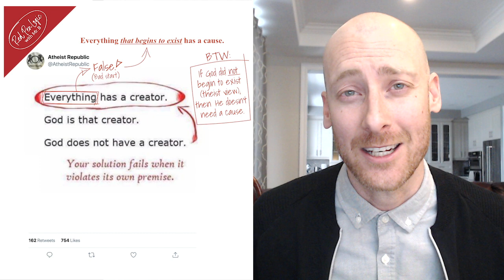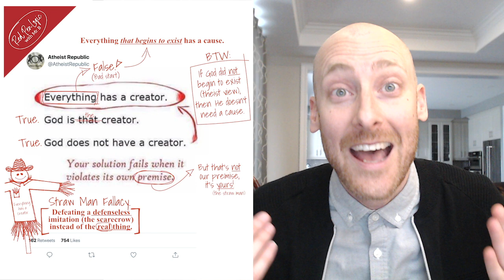Atheist Completely DESTROYS Argument He Made Up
Before you can refute an idea, you have to actually understand the idea. Otherwise, you end up defeating a defenseless imitation of an argument—a straw man—instead of the real thing. Atheist Republic does a masterful job destroying an argument that no thoughtful Christian actually believes.

Christians don’t believe “everything has a Creator,” as Atheist Republic claims. Rather, Christians argue “everything that begins to exist has a cause.” Therefore, if God did not begin to exist, then He does not need a cause or Creator.

Atheist Republic is promulgating a straw man—an argument that monotheists don’t actually hold to. (Not cool, Atheist Republic. Not cool.)